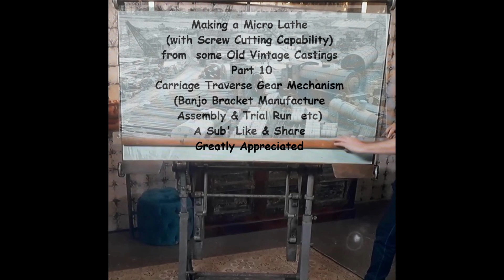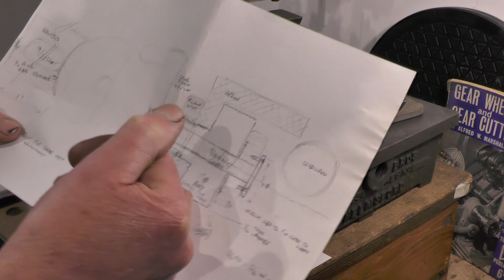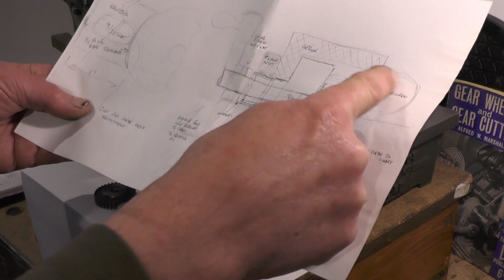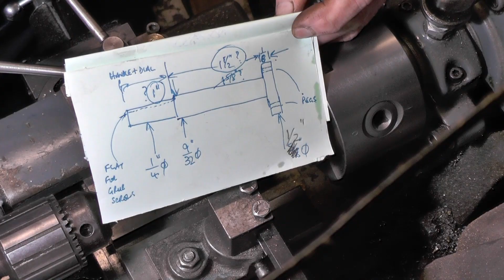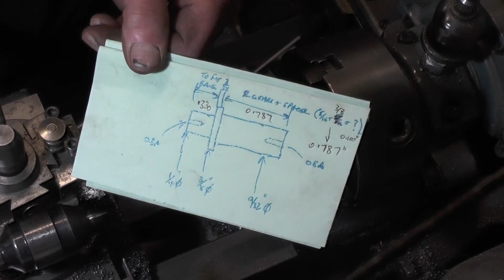Ep10 Making a Micro / Mini / Watchmakers Lathe from Vintage Casting (Carriage Traverse)"mr factotum"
Ep 10 - Making a Micro / Mini / Watchmakers / Small (screwcutting) Lathe from Vintage Castings - ("mr factotum") from Scatch.
Here Showing Making the Unconventional Carriage Mechanism Gears to traverse the carriage up and down the lathe bed. Design to house carriage traverse etc. Designing and Making from Scratch and a Trial Run. This lathe was briefly started many many years ago by an unknown Engineer, passed through a few pairs of hands since with nothing else done to it, until i got hold of it, so i will continue with the small amount of work already done, to finish the lathe in to a Imperial  Micro / Mini / Watchmakers Lathe with screw cutting capabilities & back geared, everything has got to be made from Scratch including the Back Gears, Clutch, Change wheels, Leadscrew, Tailsock, Spindle, Pulley's etc etc just to name a few. The casting is very elegant and well made item, with a good foundation to start from.
There were numerous manufactures of these small lathe in Great Britain many moon's ago, to many to name here, so do a search and take a look at the huge seclection of makers and differing shapes, sizes and capabilities.
Kev